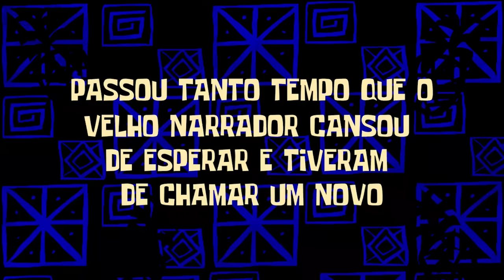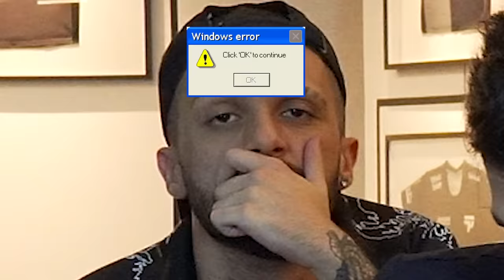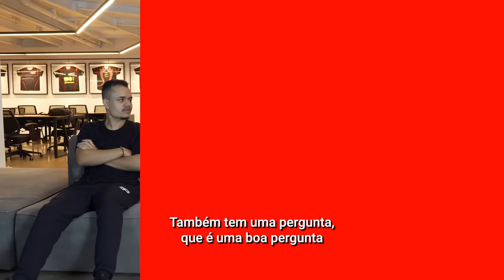PLAYOFF DE ANIVERSÁRIO - PAIN RESPONDE | EP10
paiN Responde MAIS do que especial porque é aniversário do nosso eterno Kamikat! E nada melhor do que nossa primeira vitória nos playoffs do CBLOL de presente né? 🤪

Conversamos um pouco sobre como a série se desenrolou e como conseguimos manter a calma quando as coisas deram uma esquisitada (🙄)

BORA QUE BORA que tem muito playoff pela frente! Dedo no play!

1º Split CBLOL 2024

2 RODADA PLAYOFFS
🆚 VIVO KEY STARS